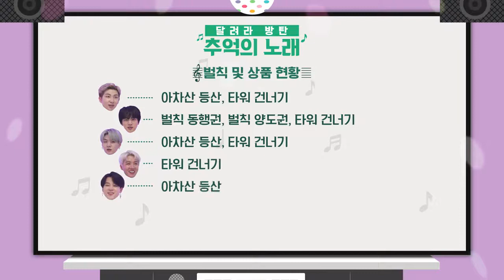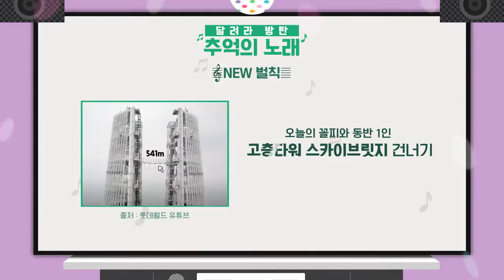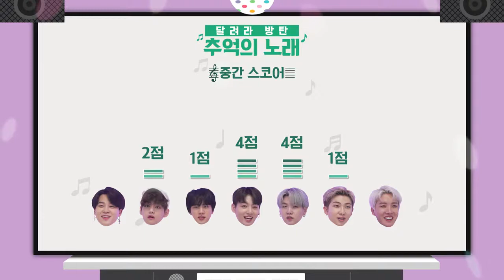[ENG SUB-FULL] RUN BTS EP. 152! (2021) Throwback Songs 1 • Turn on CC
fb page: BTS Funny & Cute Moments